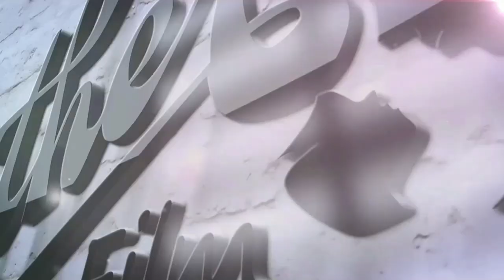[TEASER ] រឿងកូនតិរច្ឆាន​ Coming soon ​​ [និងផុសជួនទស្សនាថ្ងៃសុក្រនិងសៅរ៍- Time 7.00pm ]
[TEASER ] រឿងកូនតិរច្ឆាន​ Coming soon ​​ [និងផុសជួនទស្សនាថ្ងៃសុក្រនិងសៅរ៍- Time 7.00pm ]​បន្ឬាប់ពី​រឿងលក់ខ្លួនដើម្បីម៉ែ
**បើសិនជាបងប្អូនគាំទ្ររនិងពេញចិត្តChanel youtube Mother Film TV
យើងខ្ញុំនៅក្នុងការផលិតជាខ្សែររឿងបែបអបរំខ្លីៗដែលមានគុណភាពអាចខមិននៅខាងក្រោមវីដេអូនេះបានជាពិសេសបងប្អូនអាចលើកជាទឹកចិត្តមកដល់ឆានែលខ្ញុំតាមរយះ​
 ACC ដោយផ្ទាល់​របស់ខ្ញុំ​ ABA= 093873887 [ Hour Sophal ]សូមអគុណ

**អ្នកទាំងអស់គ្នាអាចចូលទស្សនារឿងអប់រំខ្លីៗបានជាបន្តរនៅក្នុងឆាណែលយូធូបយើងខ្ញុំនៅខាងក្រោមនេះ.

*ហាមថតចម្លងរឺចាក់ផ្សាយដោយគ្នានការអនុញ្ញាត្តិ នៅក្នុងយូធូប*